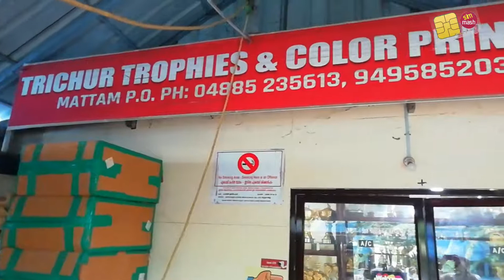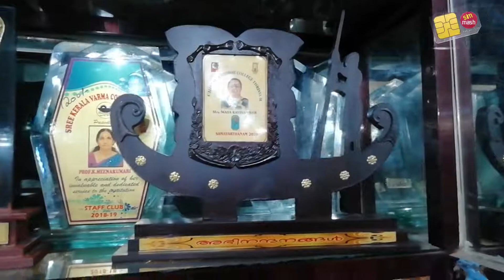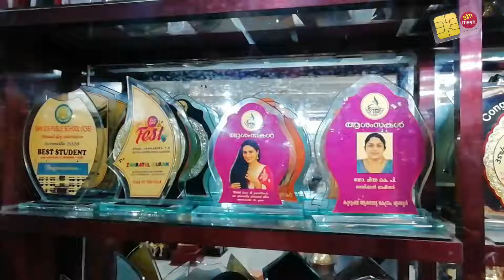Trichur Trophies ട്രോഫികളുടെ ബിഗ്‌ബസാർ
കേരളത്തിൽ എവിടെ നിന്നാണ്

ഏറ്റവും വിലകുറവിൽ ട്രോഫികൾ കിട്ടാ ?

പത്തു രൂപ മുതൽ ട്രോഫികൾ

Address: Mattom, Kerala 680602
Hours: Open ⋅ Closes 7PM